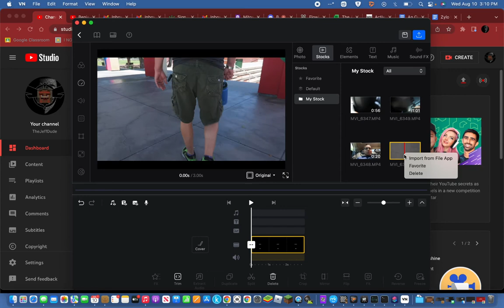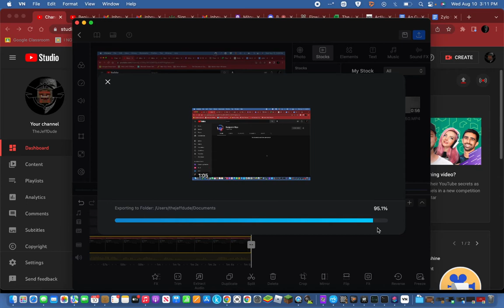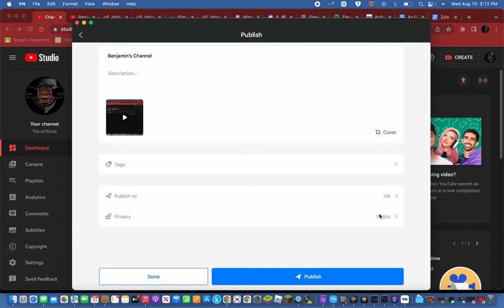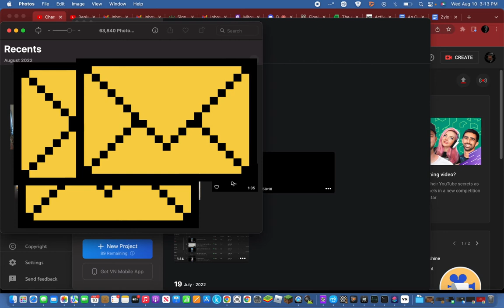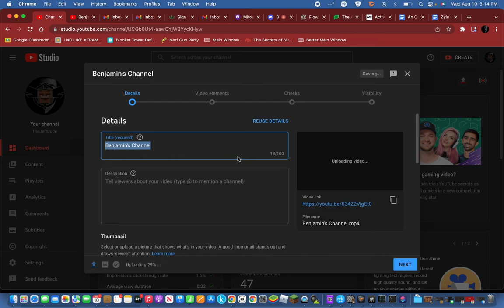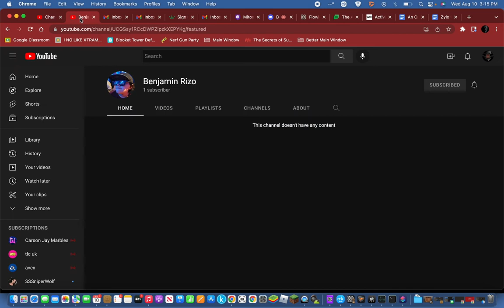Why YOU Should Download VN On Your MacBook! | TheJeffDude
VN is free in the App Store so go ahead and get it! It's one of the best editors out there!